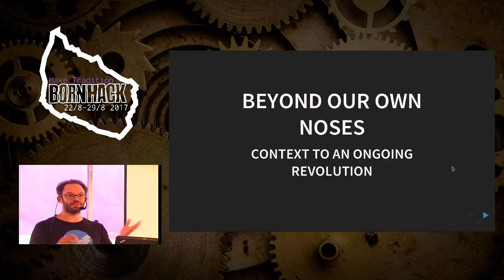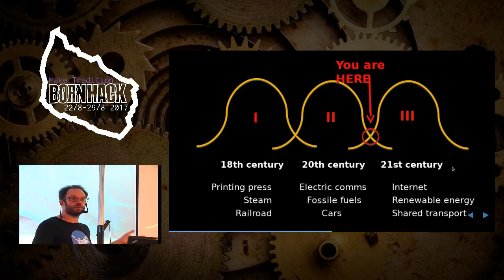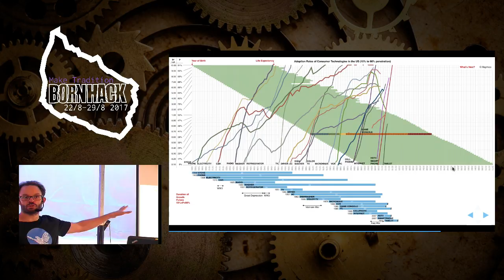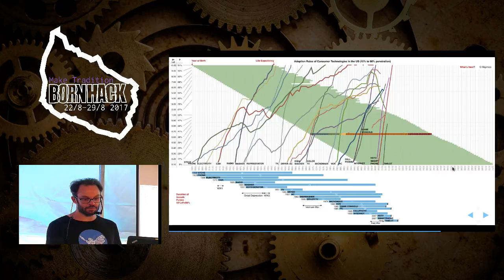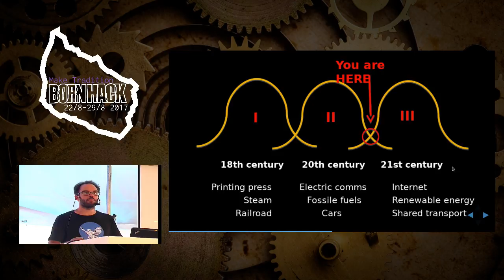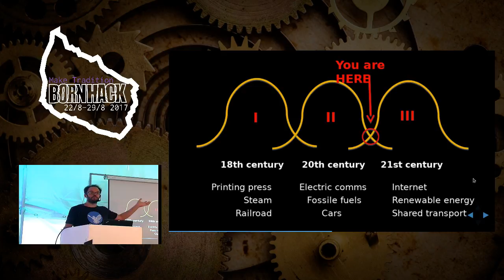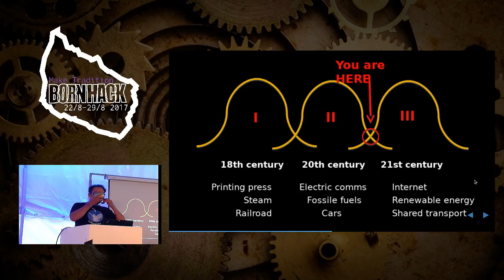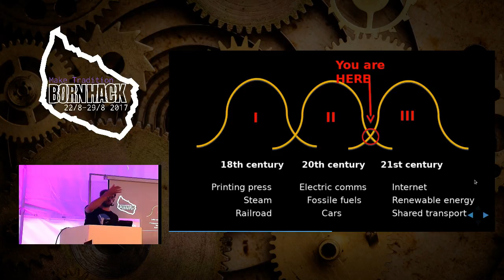BornHack 2017 - Daniel Domscheit-Berg - Beyond our own noses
The digital revolution is warming up its engines. This community knows better than most others how much it is going to turn every stone and change the world as we thought we knew it. With this kind of change comes as much challenge as potential, as much risk as there are chances. It is our generation and the generation of the young ones we are bringing to this event, to shape a future that will cater to our needs as a society and that will make use of the positive potentials digitization can bring while making sure we are not turning the world into a full-on nightmare of surveillance and social injustice. Very often it is hard to see the wood for all the trees, so this talk will put the things into a broader perspective. It will focus on providing context for a revolution which certainly is unique in detail but follows a historic pattern, discuss the broader social side of things and shine a light on where we could to take it from here.